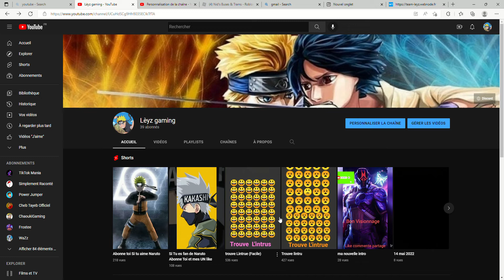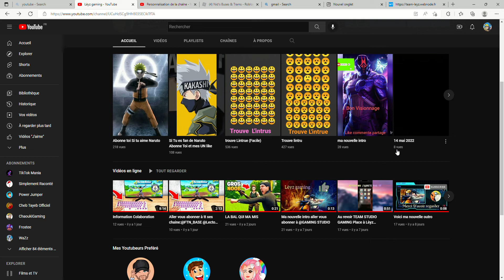Merci On peut L'atteindre facilment